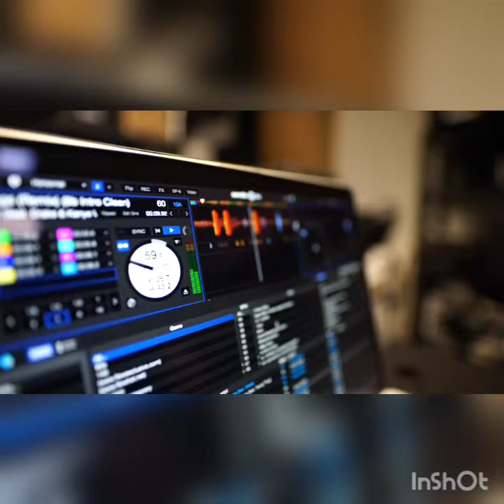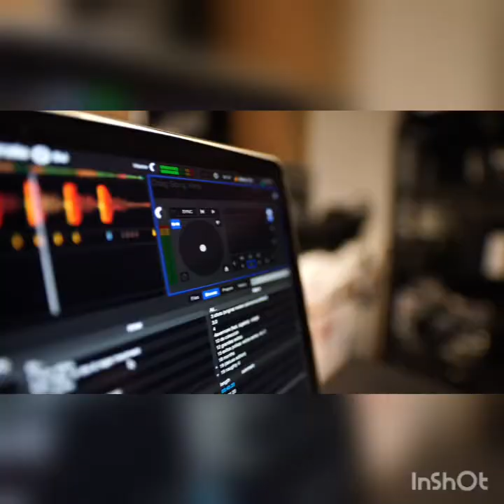Music No Copyright (Rok) / Cartoon - On _ On (Feat. Daniel Levi). (NCS Release)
Music No Copyright (Rok)

Link do Video:

Videomaker

Caleb Oquendo
Mansfield, TX

James Cheney
· Memphis, TN

[NCS]

To request a commercial license visit